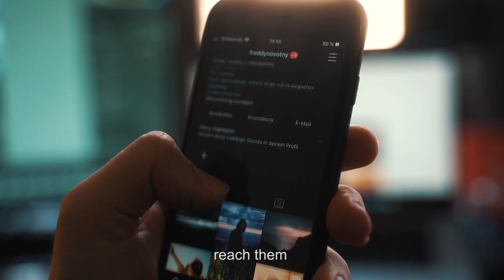iSupreme 3.0 - The Future Is Connected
The marketing landscape is constantly evolving with new trends and technology and brands need to evolve at that pace to be able to keep up with their customers.
iSupreme is taking a new approach to revolutionize how brands do marketing. We are building next generation solutions and offerings that help brands properly connect with their customers in more impactful ways through the technology that is shaping their lives.